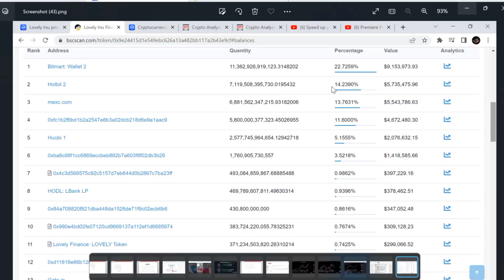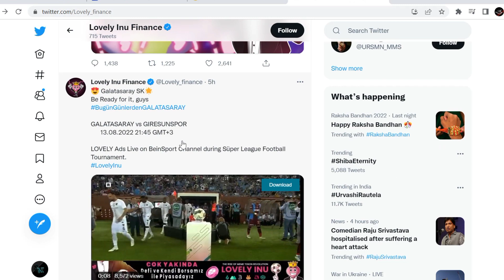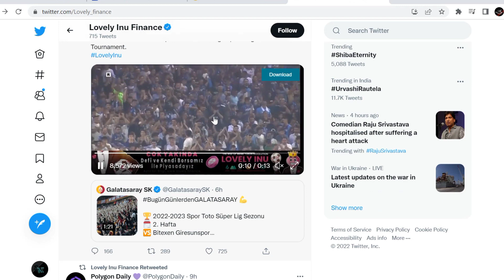Lovely inu बड़ी खुशखबरी🤑lovely inu coin news today | lovely inu coin price prediction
Lovely news

Your Quaeries.
Lovely inu
Lovely inu coin
Lovely inu coin news update
Lovely inu today update
Lovely inu coin good news
LOVELY INU PRICE UPDATE
LOVELY INU TODAY NEWS
LOVELY INU

Vistt Our Website.